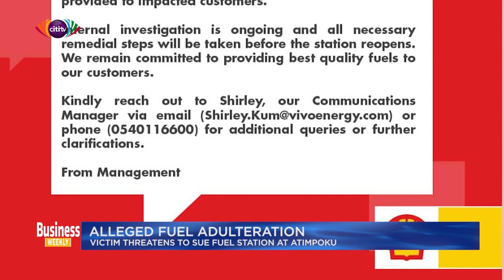Alleged fuel adulteration: Victim threatens to sue fuel station at Atimpoku